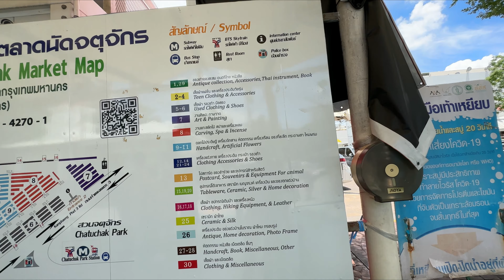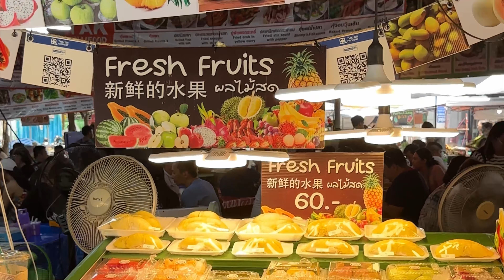Biggest market in Thailand 😱|| bangkok foods || Thailand series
Famous market in bangkon city || very big weekend market 😱

100 DAYS TRIP TO SOUTH EAST ASIAN COUNTRIES

Watch thailand previous videos || Thailand series 🇹🇭Enjoy!

Hi! I’m mani. On my channel, you will find travel vlogs & information

Feel free to add me on Instagram/Facebook: {xplore_with_sfm}